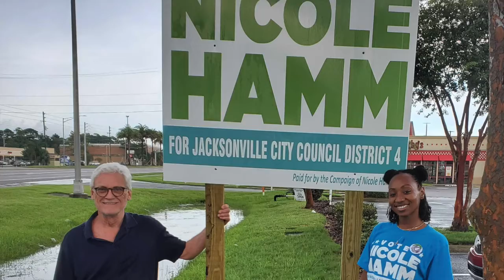Nicole Hamm Testimonial - Duval All the Way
Small Business Owner, Mark Lockett shares why he supports Nicole Hamm for Jacksonville City Council, District 4. Vote November 3, 2020.